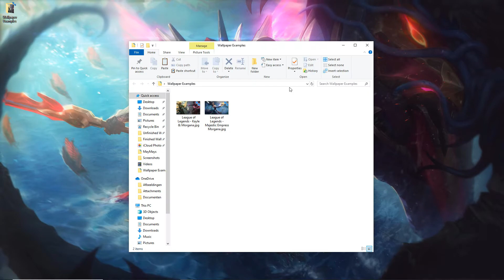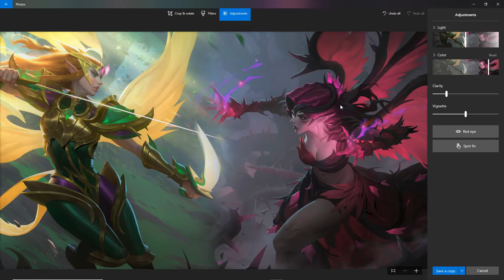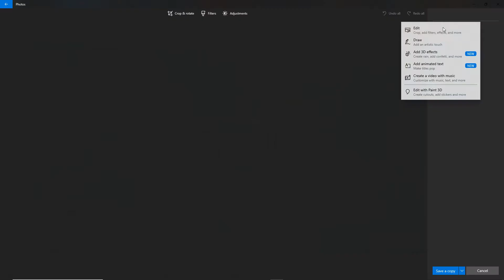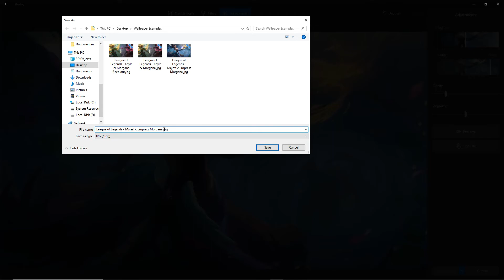Wallpaper Engine Tips & Tricks: Make your image more lively!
Whaddup buttercups!
Today I got something spicy for y'all!
I'll be showing you how you can add more vibrant colours to your image as well as reduce the clarity, without using any online tools or photoshop.
You'll only need windows: the amazing operating system that's been bestowed upon us by papa Bill Gates!